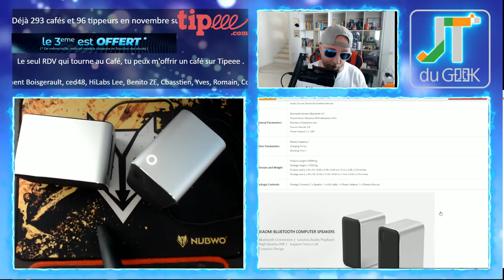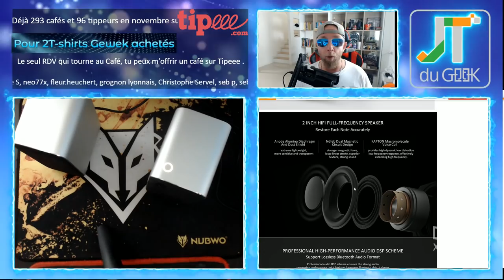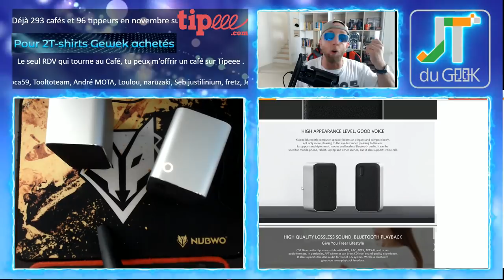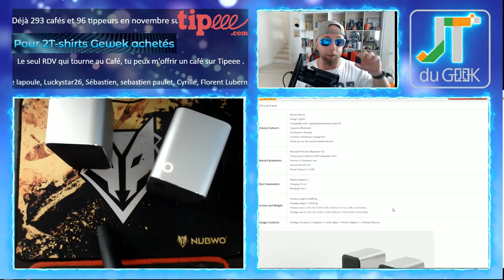Test Xiaomi Bluetooth Computer speakers, petite mais qui envoit des Watts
Xiaomi nous propose deux petit haut-parleurs filaires et Bluetooth super dynamique avec la qualité prix propre à Xiaomi.